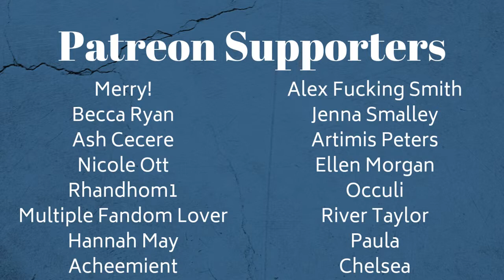Creeps Me Out| Ima Robot | Synesthesia Painting